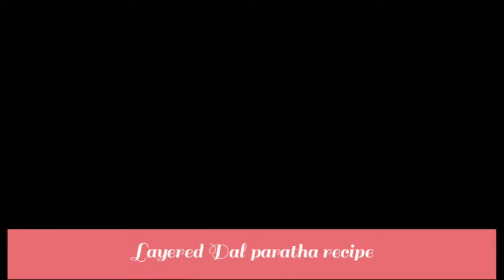चने दाल की ऐसी मजेदार रेसिपी। चना दाल पराठा। पराठा रेसिपीवालेवीडियो shwetakirasoi।